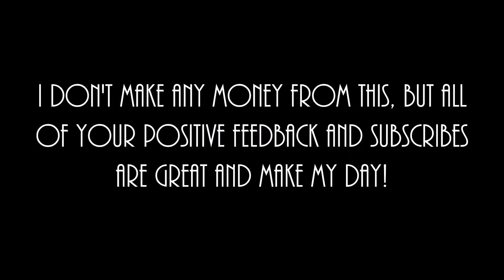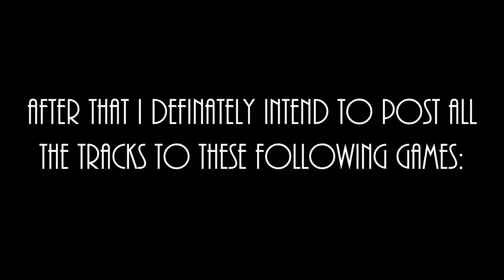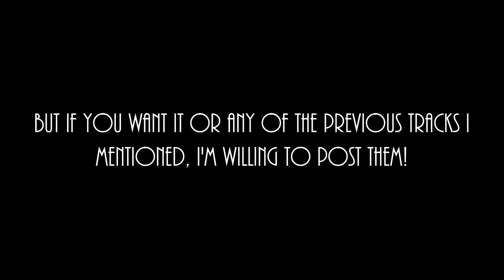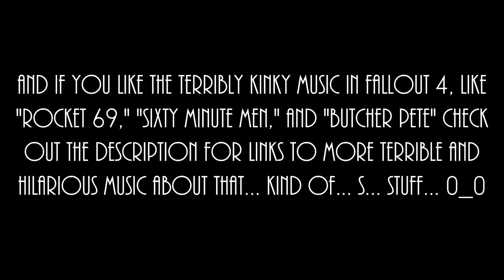Updates: A Thanks and Future Plans with KTI Radio, Bioshock, and more...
If you didn't watch the video, this video is just a thanks for the subscribes and information about future plans for this channel.

If you already saw the video and are looking for that kinky music I promised its right below, but don't say I didn't warn ya... because I didn't: